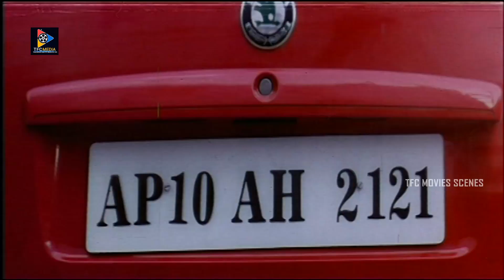Ramya Suspense Thriller Scene | TFC Movie Scenes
Watch & Enjoy Ramya Suspense Thriller Scene.